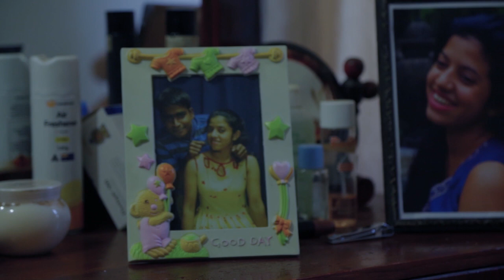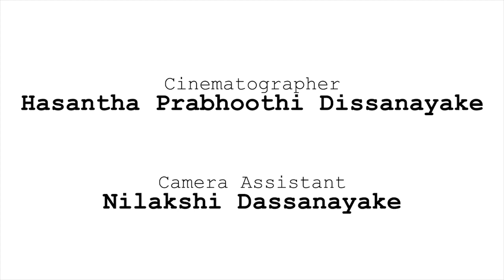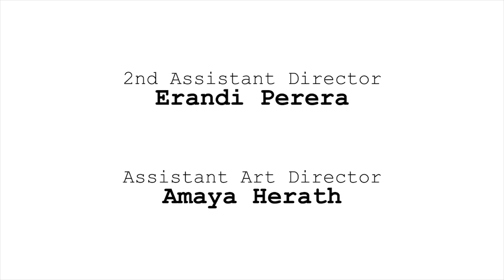A Virgin Day - Short Film (2018)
A VIRGIN DAY (2018)
A Hasantha Dissanayake Short Film

*please put your handsfree on*

"You have to wake up, it's a virgin day.."

Cast
Ruwani Nisansala
Duminda Senarath
Samith Senevirathna
Yashodara Wellala
Thisara Sulakshana

Concept, Screenplay, Cinematographer & Director - Hasantha Prabhoothi Dissanayake
Music Director - Miyuru Sangeeth
Editor & Colourist - Pasindu Mahein Maddumage
Assistant Director - Malindu Kavinda Kumarasinghe
Production Manager - Kasunka Yashora Pathiraja
Art Director - Pasindu Malshika
Costume Designer - Lakshika Abeyrathne
Makeup Artist - Kawishka Jayasoosriya
2nd Assitant Director - Erandi Perera
Assistant Art Director - Amaya Herath
Makeup Assistant - Chalindi Danthanarayana
Camera Assistant - Nilakshi Dassanayake

Special Thanks
Mr. Sameera Thilakawardhane
Mr. Benil Shantha
Mr. Prabhath Agampodi
Mrs. Nalini De Silva
Ms. Nanda Jayakodi
Ms. Gayani Wathsalya
Ms. Sanduni Apsara
Mr. Shalitha Wimukthi
Mr. Nisal Anjana
Mr. Kasun Karunarathne